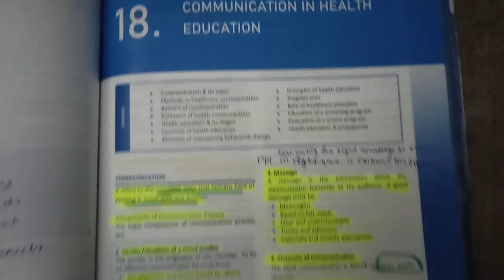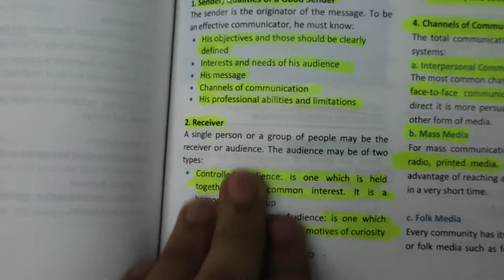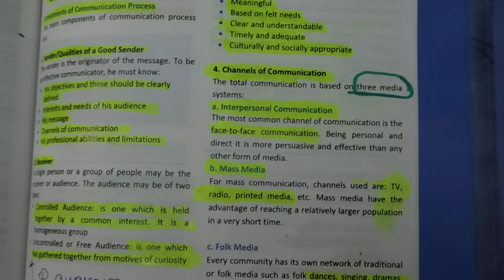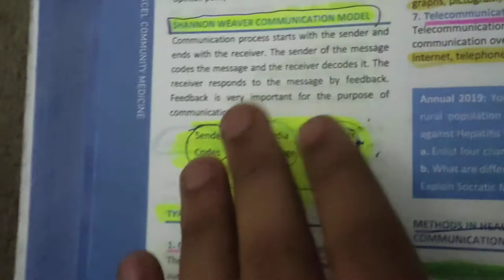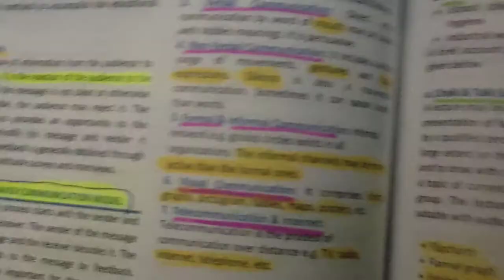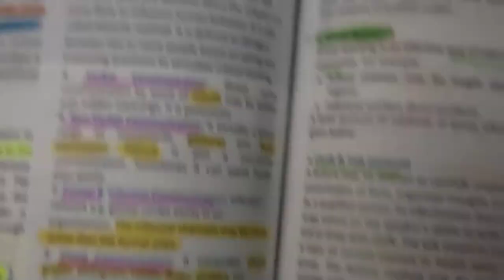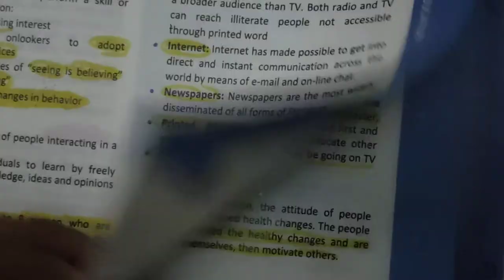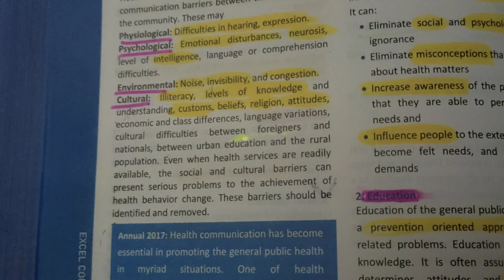communication in health education part 1 community medicine excel